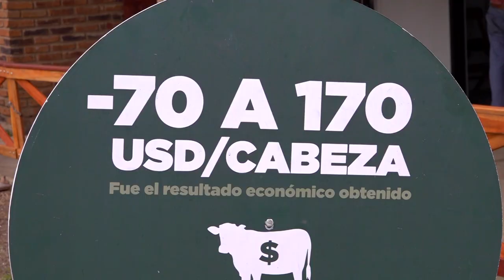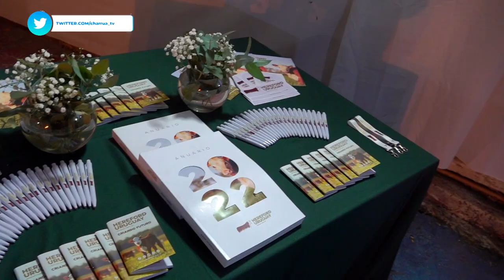Ing. Agr. Patricio Cortabarría – Cabaña La Ceferina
El criador Hereford Patricio Cortabarría, actual presidente de la ARU, fue también
destacado protagonista de la 5ta. Nacional Hereford. Su cabaña “La Ceferina”
presentó al Campeón Ternero Mayor, ejemplar que participó en la reñida fila de
campeones, de donde Gonzalo Pepe seleccionó al Gran Campeón de Bozal.